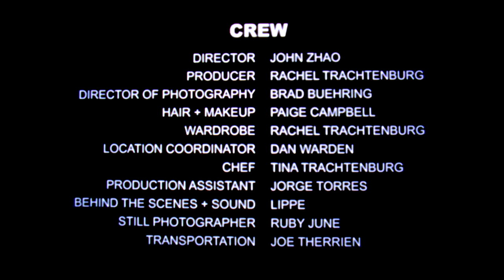WOOING - IN COLOUR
from the new 7" Daydream Time Machine.

Director/Editor: John Zhao
Producer/Wardrobe: Rachel Trachtenburg
Director of Photography: Brad Buehring
Colorist: Frederick Trevino
Visual Effects: Daniela Echevarria
Flame Artist: Zimei Song
Hair + Makeup: Paige Campbell
Location Coordinator: Dan Warden
Still Photographer: Ruby June
Set & Sound: LippeMGF

Starring: Violet Hall, John S. Hall, Joe Crow Ryan

Rachel Trachtenburg - Guitar & Vocals
Rosie Slater - Drums
JR Thomason - Guitar